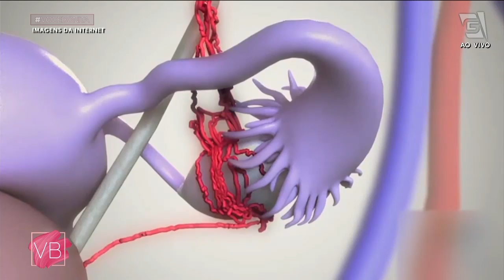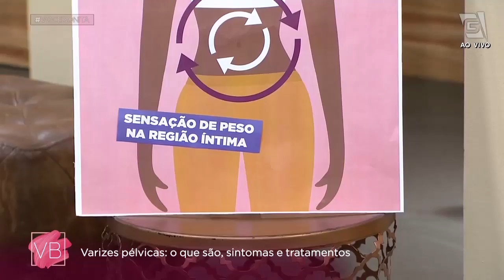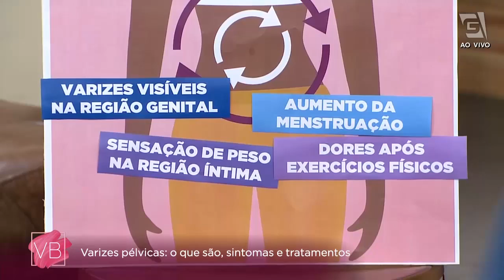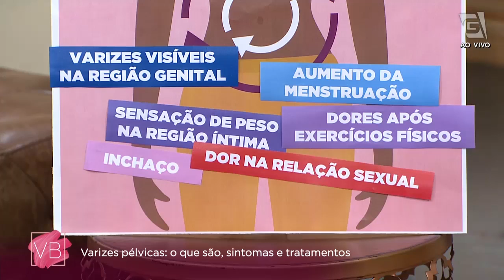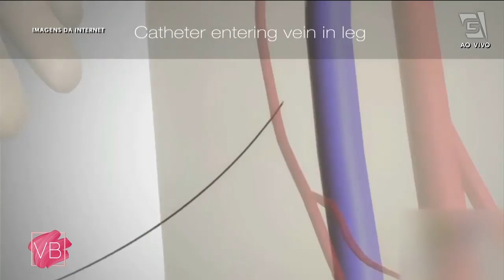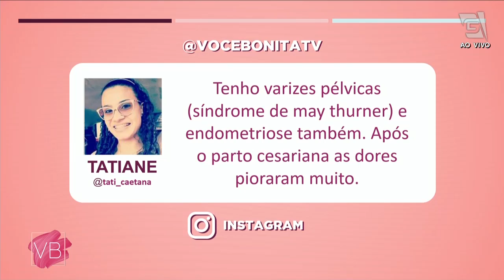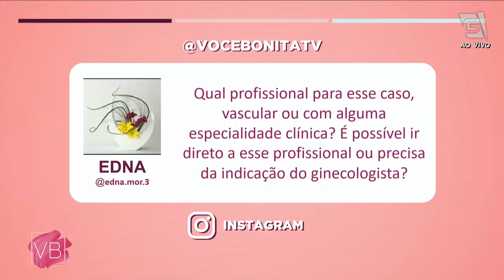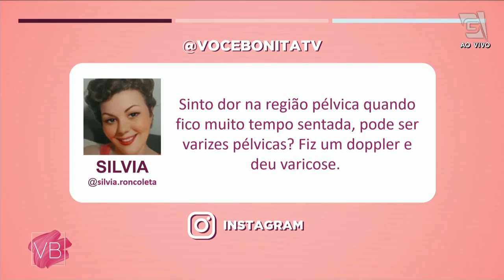Varizes pélvicas: o que são, sintomas e tratamentos - Você Bonita (09/08/2022)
Você sofre com varizes pélvicas? 🤔 Então, venha com o cirurgião vascular Dr. Igor Sincos conhecer todos os sintomas desta dilatação! 😉